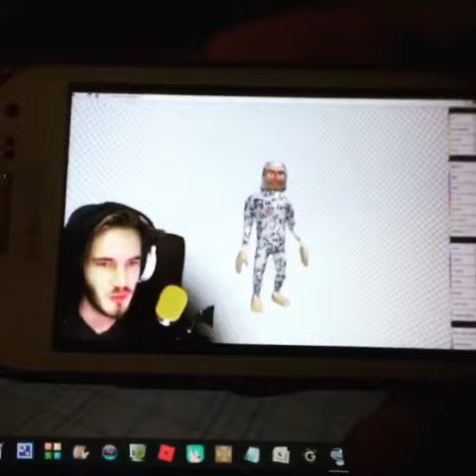James Taylor Into VRChat Reality Misadventures 0186